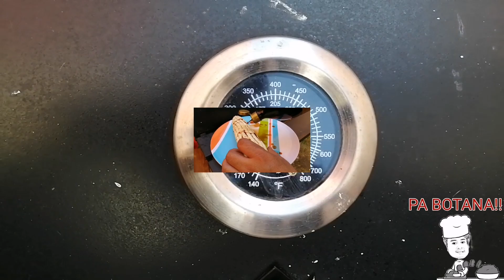Super Bowl con costillitas a la Pamo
Ricas y faciles botanas